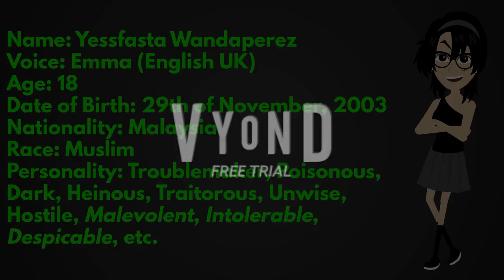Introducing My New OC Troublemaker On Vyond! #4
Yep, that's right! I have introduced my new troublemaker named Yessfasta Wandaperez because Vyond has new Business Friendly Outfits on Vyond Character Creator due to a Vyond Update! She's a traitor!